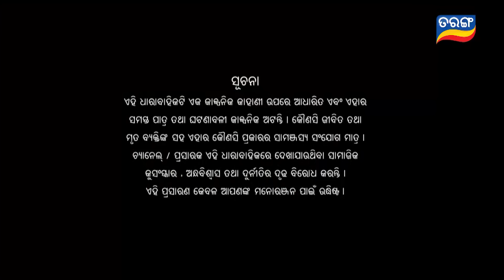Asha | Full Ep 515 | 12th Sept 2023 | Odia Serial | TarangTV | Tarang Plus